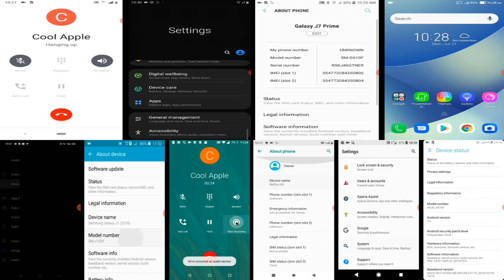Various screen calls recordings / Different phones & ringtones